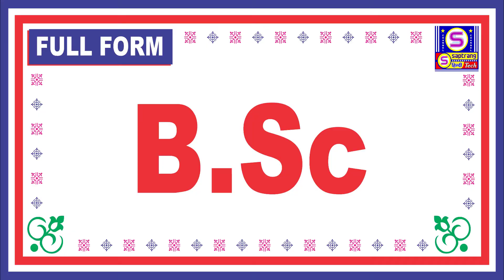Full form of B.Sc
► Hello Dosto "Saptrang Hindi Tech" Channel Me Aapka swagat Hai...